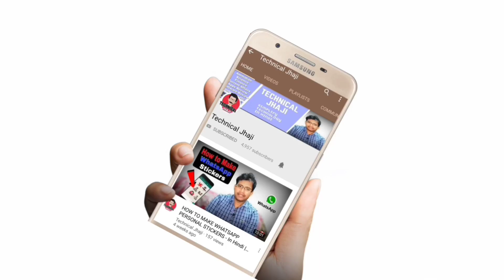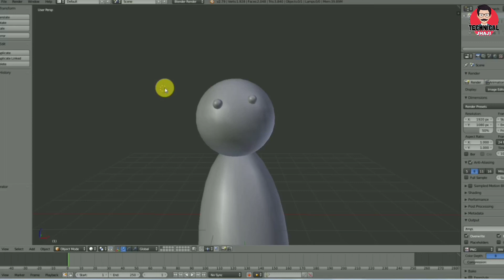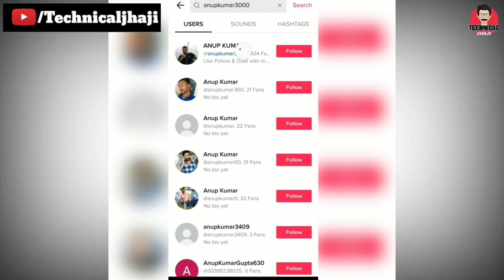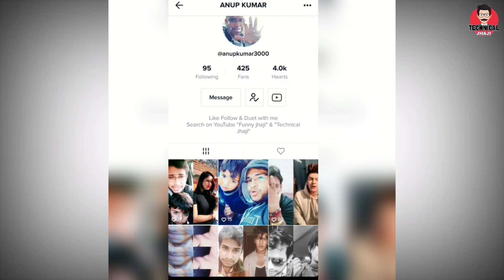Archipack, Archimesh, image as a plane | Blender MAKE JOKE OF Cartoon character making tutorials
Blender Make Joke Of Cartoon character making full tutorials.
Topic Covered:
HOW TO MAKE FACE AND EYES,
HOW TO CREATE HAIR,
How To Make CHARACTER,
HOW TO MAKE BODY PARTS,
HOW TO RIG, SOLVE RIGGING PROBLEM,
How to use Weight Paint & Loop Cut,
HOW TO MAKE CHAIR AND TABLE,
HOW TO MAKE ROOM AND DOOR,
HOW TO MAKE SCENE AND ANIMATE,
HOW TO USE MULTIPLE CAMERA,
How to RECORD AUDIO and use KEY FRAME,
HOW TO RENDER OR SAVE VIDEOS,
HOW TO USE TEXTURE,
HOW TO UV WRAP/UNWRAP,
How to PAINT YOUR CHARACTER,
How to Increase Rendering speed in blender
How to Enable Archipack, Archimesh, Image as a plane.

MAKE JOKE OF TUTORIALS--BLENDER 3D ANIMATION

Ø Tool & Software Used:
Editing Tool: KineMaster Pro
If you want to connect with Technical Jhaji on other social networks …..